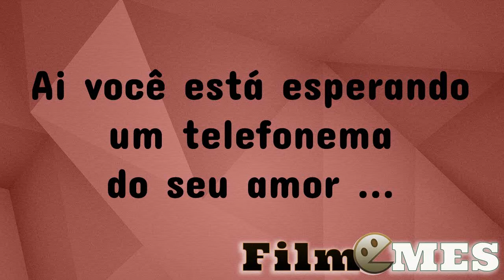Ai você ta esperando seu amor ligar